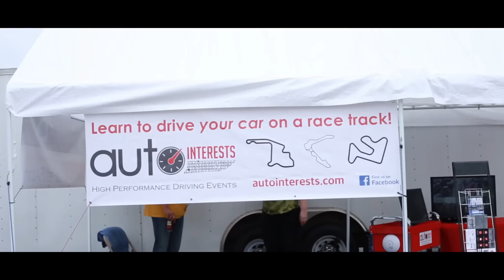Dyno Day For Dogs VI 2016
a charity event in canton ohio to raise money and gather donations for the humane society